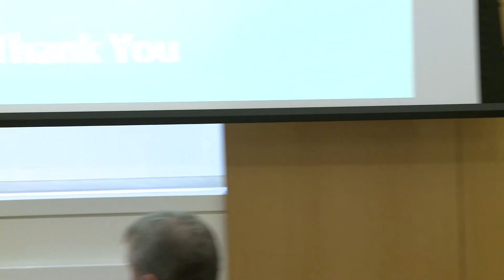The Archaeology of North Africa: State of the Field - AM Sessions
The Archaeology of North Africa: State of the Field 2014

Session One: State of the Field - North African Urbanism and Urbanization
“Iron Age Urbanization in Numidia” (Joan Sanmartí, Universitat de Barcelona)
“Saharan Urbanism and the Garamantian State” (David Mattingly, University of Leicester)
“Tales of the City: Archaeology, Urbanization and the Muslim Conquest” (Corisande Fenwick, University of Leicester)

Session Two: State of the Field - Mobility in the North African Landscape
“Identifying Berbers” (Elizabeth Fentress, International Association of Classical Archaeology)
“Trans-Saharan Movement of Metals from Late Antiquity to the Middle Ages” (Thomas Fenn, Yale)

Since 2011, the Joukowsky Institute for Archaeology and the Ancient World at Brown University has hosted an annual workshop focused on the state of archaeological research in a given region. Past events have examined the countries of Italy, Turkey, and Greece, as well as the Iberian Peninsula.
In November 2014, the Joukowsky Institute continued this tradition with a two-day workshop on “The Archaeology of North Africa: State of the Field.”  As in past years, our overarching goal remained the same: to foster the exchange of ideas between a select number of primarily North American and European scholars, to consider some common obstacles to the study of the region, and to identify key questions for future collaboration and research.

The workshop kicked off with a lively keynote by Paul Silverstein (Reed College) on Friday, November 14th, which touched on issues discussed for the remainder of the meeting.  The next day’s discussions were split into four broad themes, each featuring several short papers intended to begin a conversation on where things stand on certain key topics. The first session focused on current debates on urbanism and urbanization, and the importance of cities to our understanding of the North African past. This urban focus was offset in the second session by a discussion of the mobility of peoples and materials across this broad landscape. In the afternoon, the workshop explored the potential for new interpretations and research using available legacy data sets. Finally, participants considered the place of archaeology in North Africa within its wider communities, with a particular focus on working for the protection of cultural heritage.

The event concluded with a wide-ranging dialogue around key ideas or themes emerging throughout the day, opening the door to future cooperative ventures and providing participants with new ideas to shape the trajectory of scholarship in the region in the years to come.